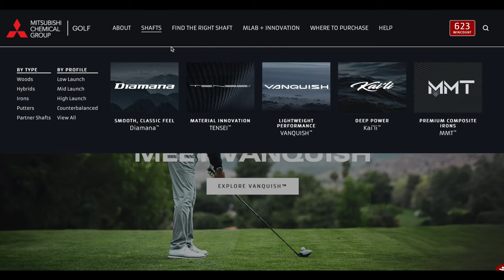David RAVETTO, "Le matos sur le TOUR ? Une TENTATION permanente !"